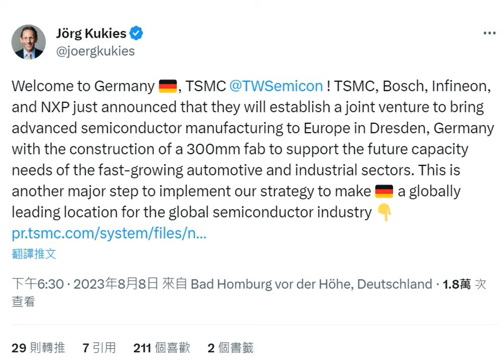TSMC kommt nach Deutschland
Seit letzter Woche ist es amtlich. Wie wir jetzt schon mehrmals berichtet haben, kommt der taiwanische Chiphersteller Taiwan Semiconductor Manufacturing Company, kurz TSMC nach Dresden. Der TSMC-Vorstand hat den Bau einer Chipfabrik in Dresden am vergangenen Dienstag beschlossen. Diese Entscheidung hat auf viel Lob gestoßen, doch es wurden auch kritische oder skeptische Stimmen laut.

Um die Hintergründe zu der Entscheidung und die verschiedenen Meinungen dazu geht es in den nächsten beiden Episoden des Wirtschaftsmagazins.